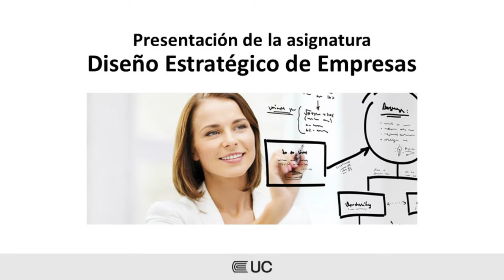Presentación de la asignatura: Diseño Estratégico de Empresas